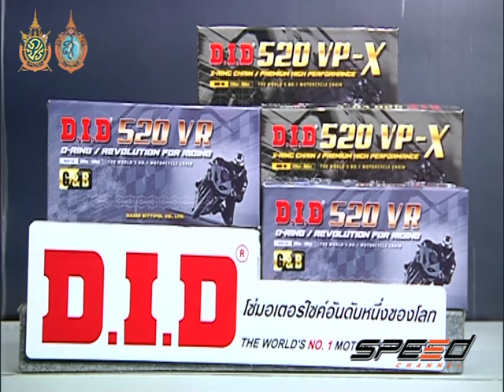Speed Rider Onair 19 09 2016 B2